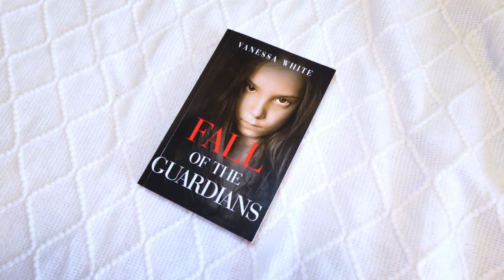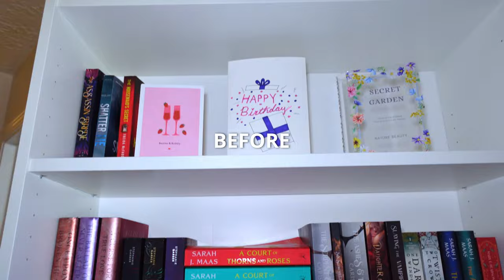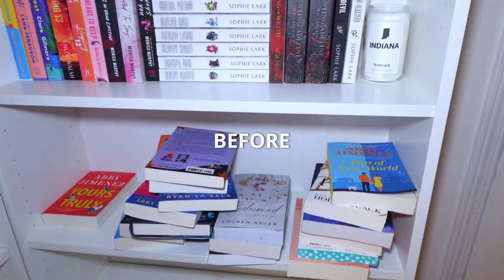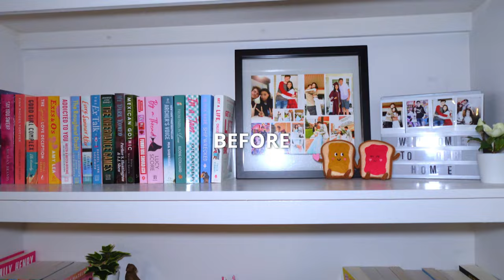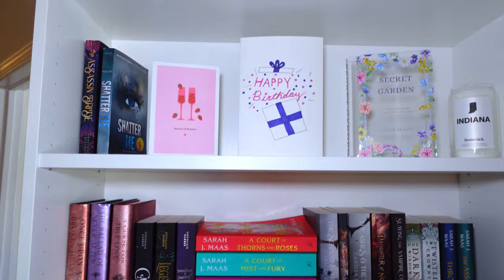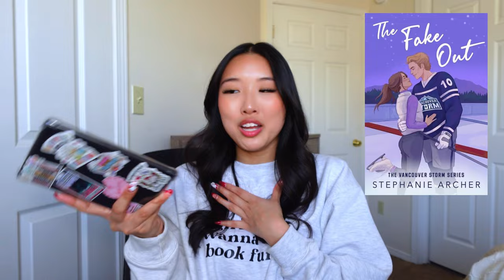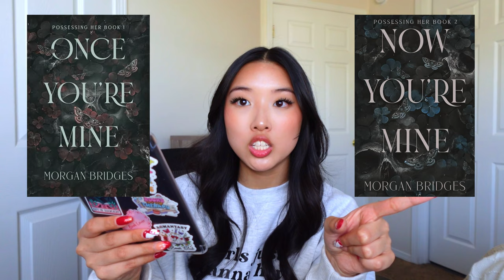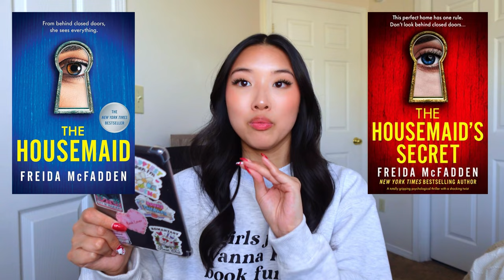THE ULTIMATE BOOK VIDEO! book haul, reading vlog, reorganizing my bookshelves, & what's on my kindle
watch me do all the bookish things in ONE VIDEO! in this video, i have a book haul for you. i discuss my current reads; black ties and white lies by kat singleton and bride by ali hazelwood. i reorganize my bookshelves and go over all the books i have downloaded on my kindle with you guys!

a huge thank you to Vanessa White, the author of the Fall of the Guardians for sponsoring today's video! if you're interested in buying a copy of her book,

amazon storefront
amazon wishlist